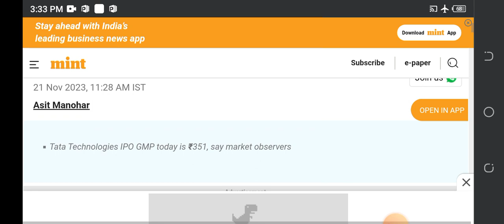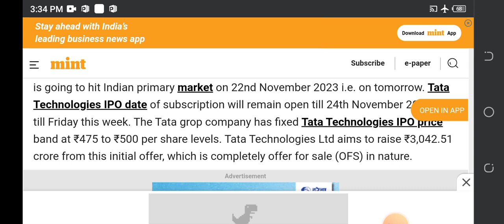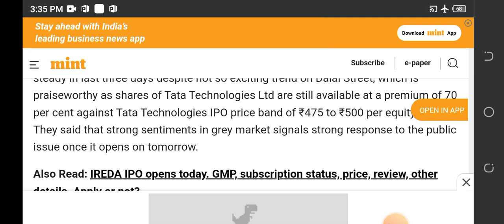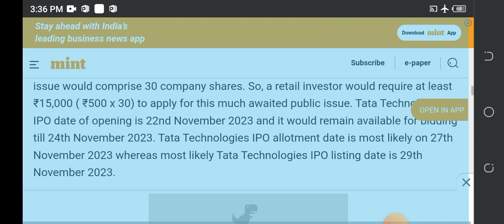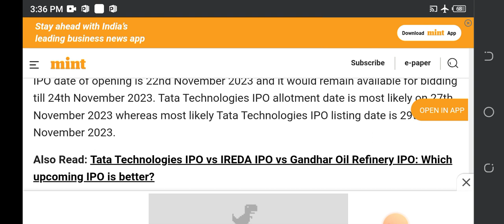TATA Technologies IPO- Latest GMP, Today GMP, 70% Listing Gain